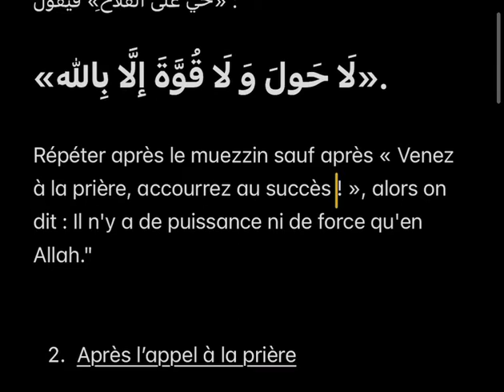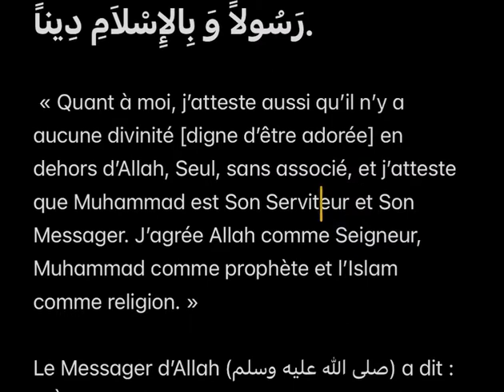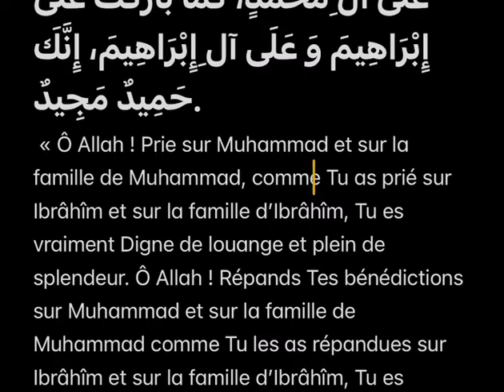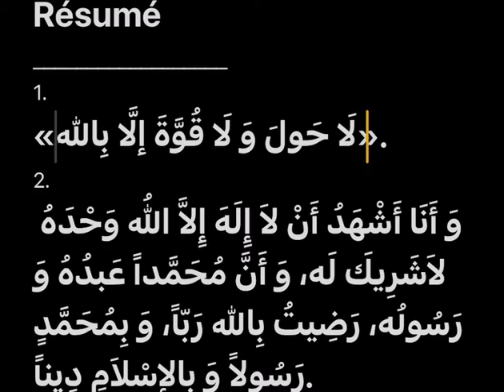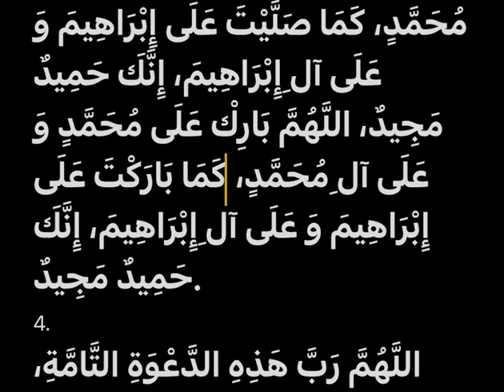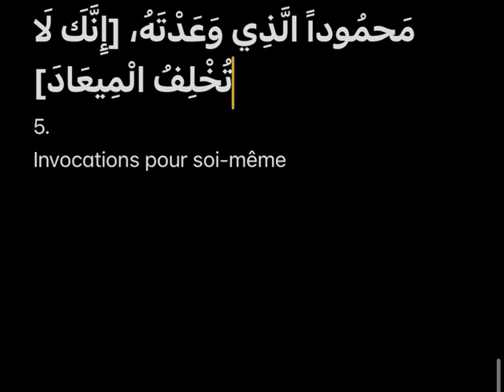Cinq (5) choses à faire pendant et après l’appel à la prière.